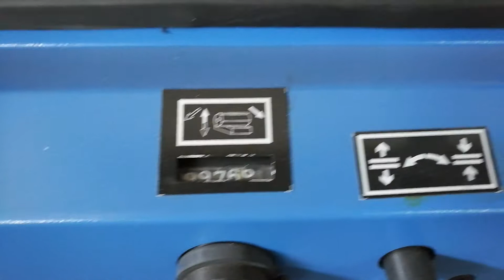HC623 Four side moulder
double side planer moulder